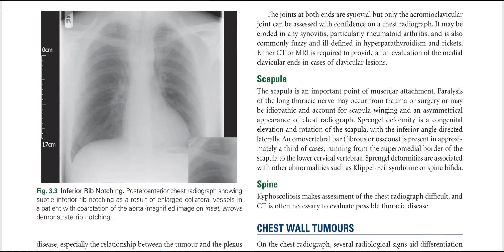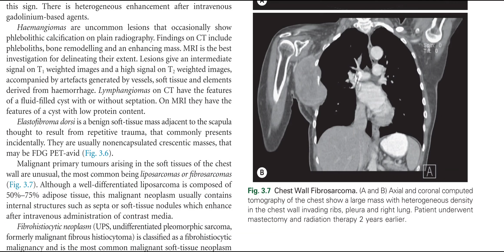GRAINGER RADIOLOGY BOOK IMAGES ONLY(2)